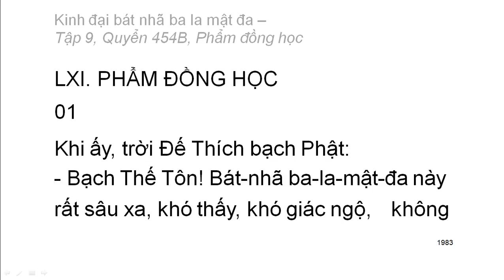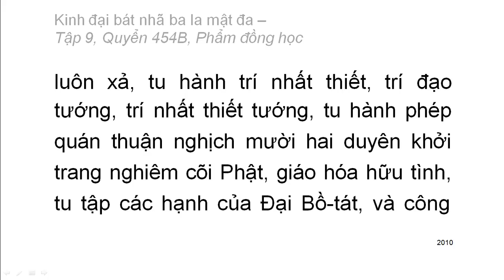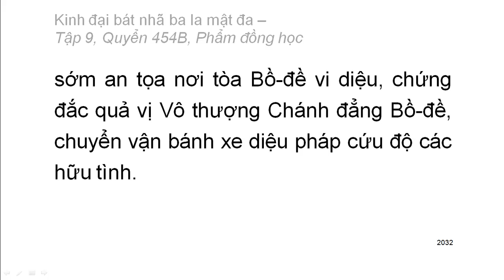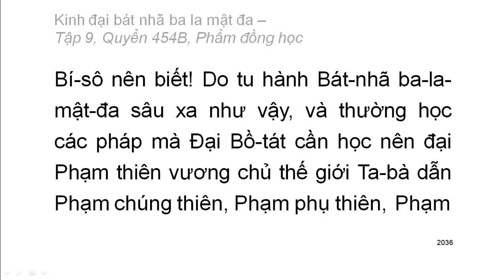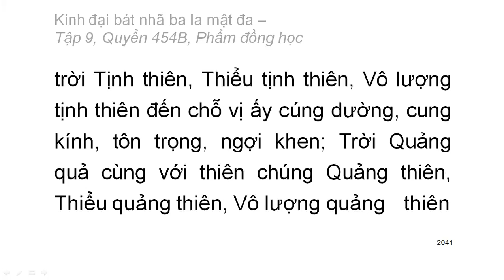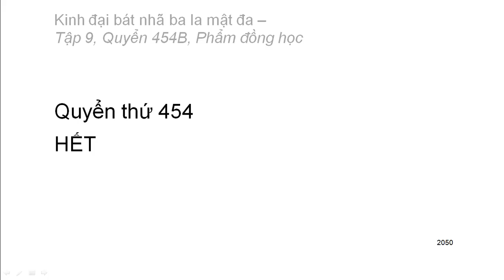Quyển 454B/600: Kinh đại bát nhã ba la mật đa - Phẩm 61 đồng học (rất hay)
Hán dịch: Pháp sư Huyền Trang
Việt dịch: Hoà thượng Trí Nghiêm
Giảo chính: Hoà thượng Quảng Độ